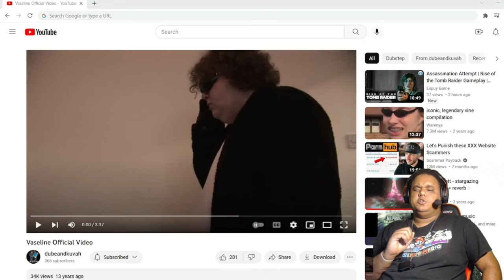Dube And Kuvah Vaseline REACTION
Reacting toDube and Kuvah's Vaseline.
Got any suggestions? Drop them in the comments below.